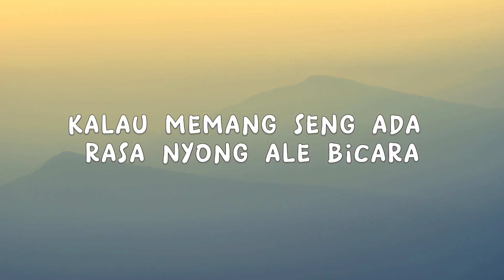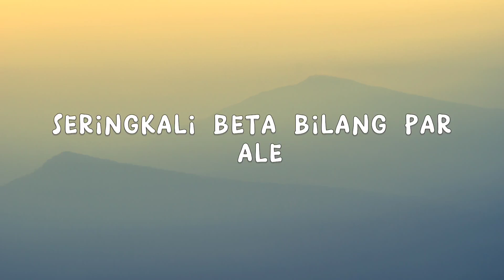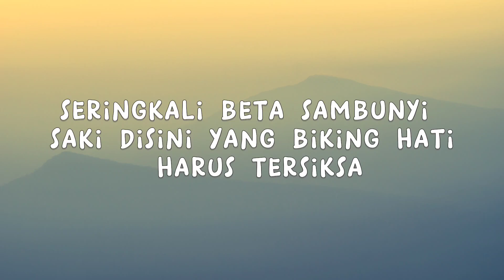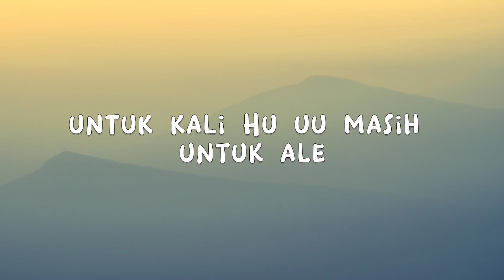Karna Ale - Selly Marcel (Lyrics/Lirik Lagu)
Selly Marcel - Karna Ale